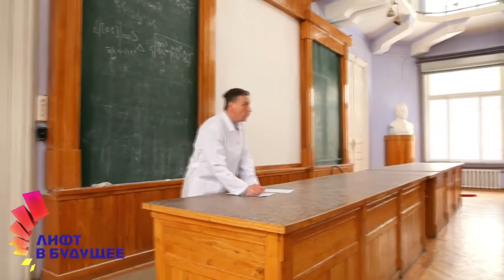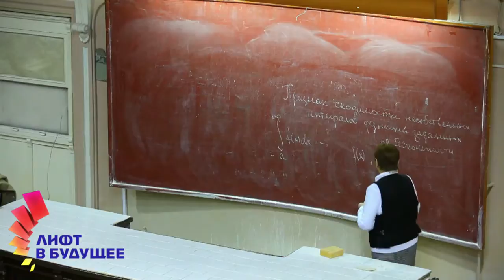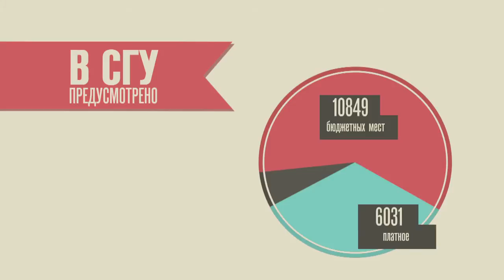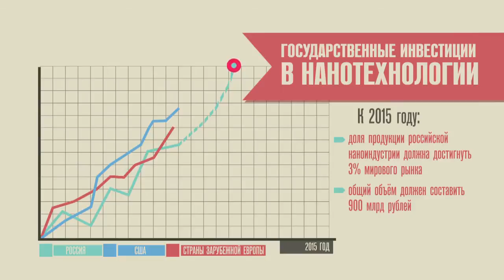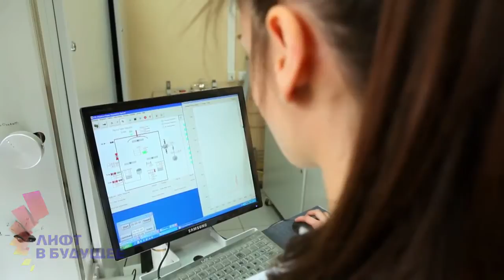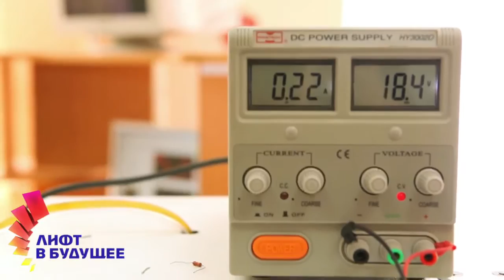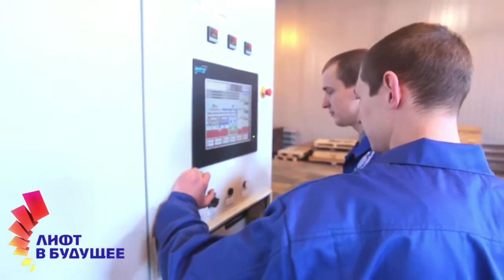Вузы будущего - Саратовский государственный университет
Специально для абитуриентов и их родителей программа "Лифт в будущее" подготовила серию репортажей о ведущих технических вузах и факультетах страны.